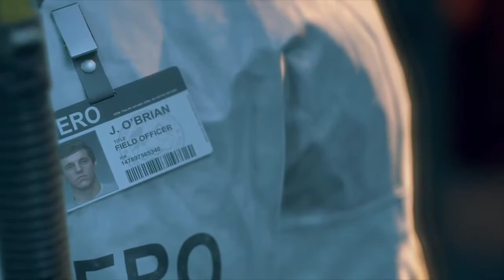Iniciando a Gameplay de Days Gone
Fala Galera hoje estamos trazendo um jogo bem bonito  direto das nossas lives na twitch
Lives de segunda a sexta  na Twitch no horário das 18:30 às 21:30
Vlw guys , Fuiz